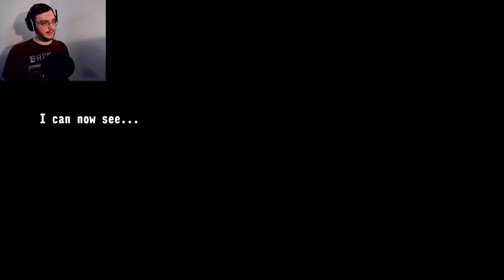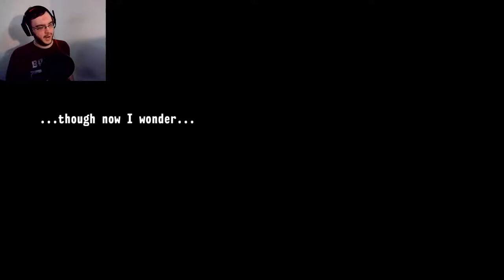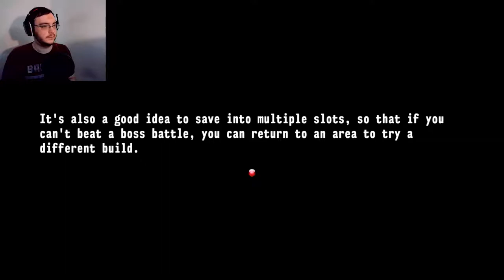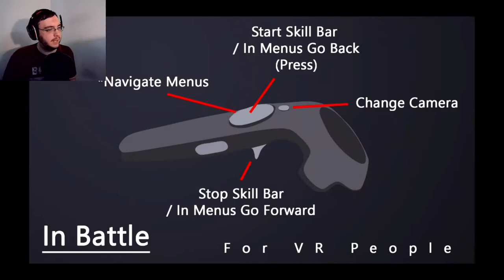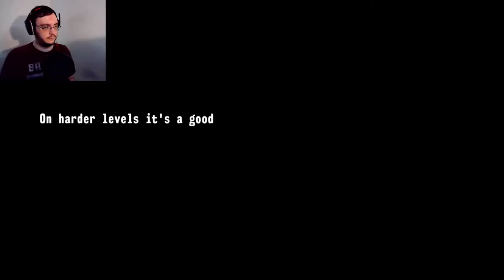Unwarranted Violence | Astralojia: Episode 1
The feedback provided in this video is rushed and reactionary. I would like to thank the developer, Astralojia Studios, for letting me play their game.

I am sorry to say I did not enjoy it, but I hope that the feedback I've provided (both in and out of this video) helps in some way for future episodes.

While my audience is small and I may not have to worry about this, I still ask that no one goes out of their way to spread hatred to this developer and their game. Leave constructive feedback if you have anything to add, but don't be a jerk.